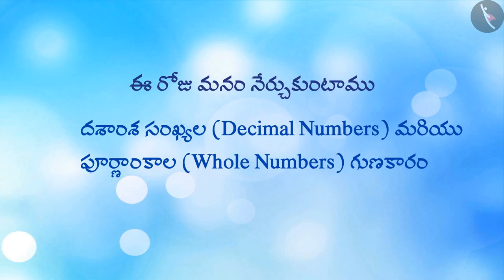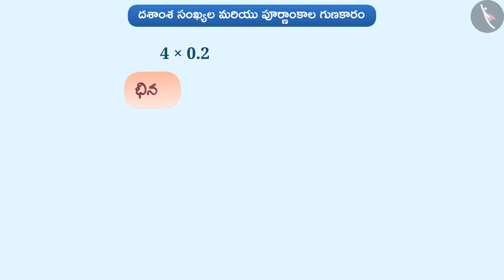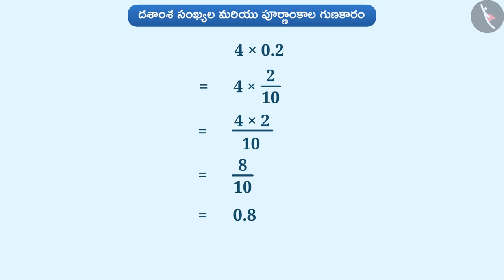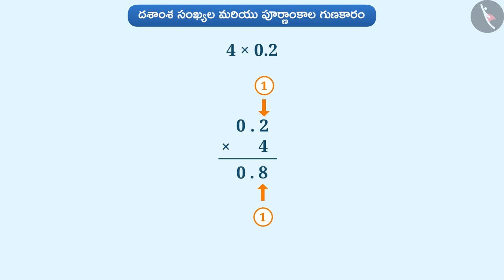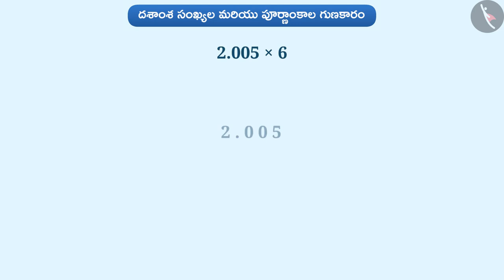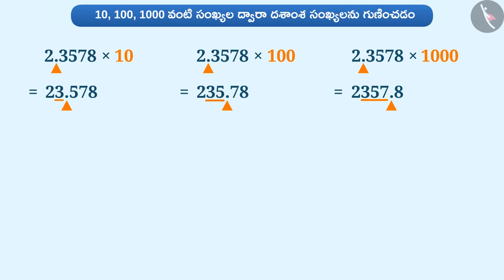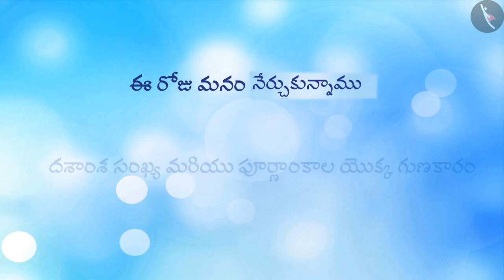దశాంశ సంఖ్యల గుణకారం | Part 1/4 | Multiplication of Decimal numbers | Telugu | Class 7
"దశాంశ సంఖ్యల గుణకారం | Part 1/4 | Multiplication of Decimal numbers | Telugu | Class 7 | భిన్నాలు | कक्षा 7 | NCERT | భిన్నాలు మరియు దశాంశాలు

Characteristics of Data- Mean, Median, Mode, Range | Fractions | Grade 7 | NCERT | Fractions and decimals

Welcome to part 1 of Multiplication of decimals. In this video, we will discuss the concept of Multiplication of decimals.